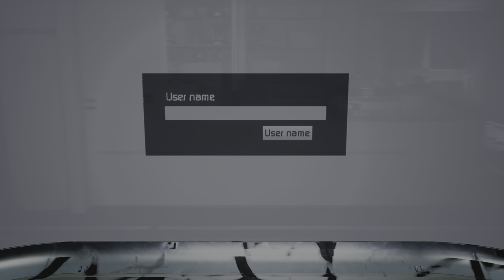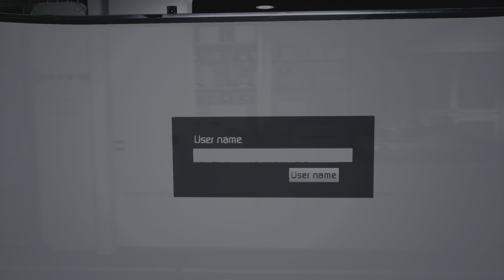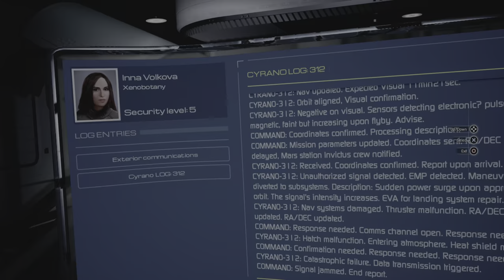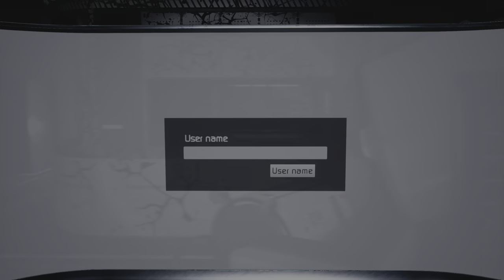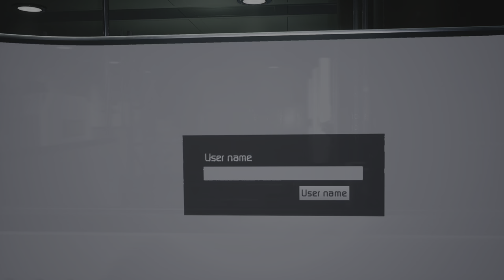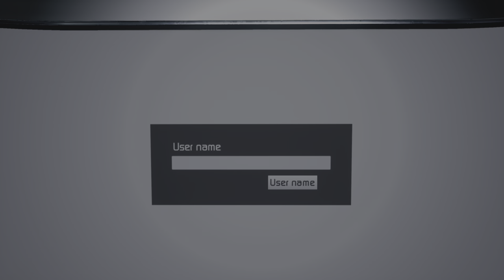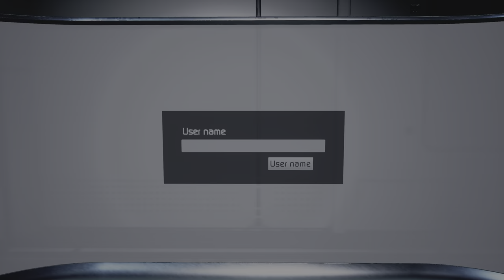Moons of Madness episode 10 the rhizophora has tasted blood